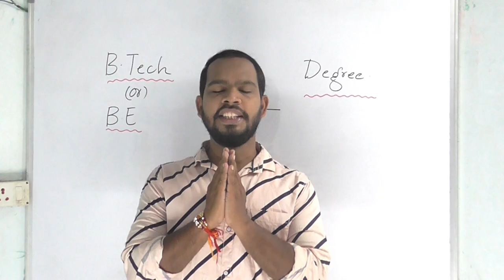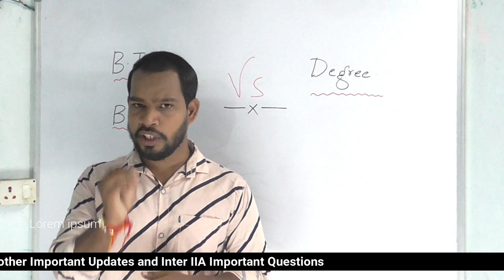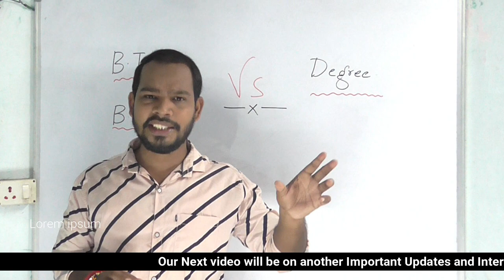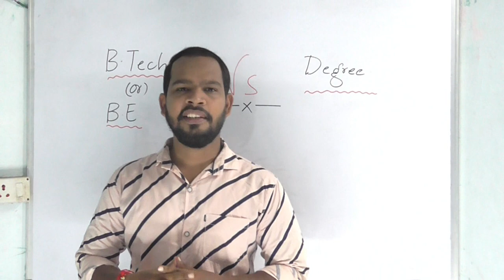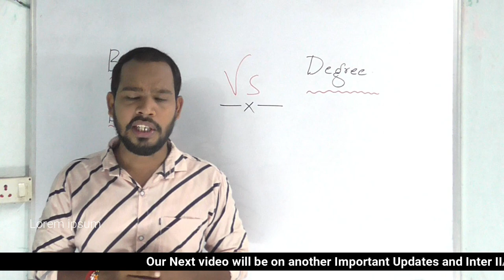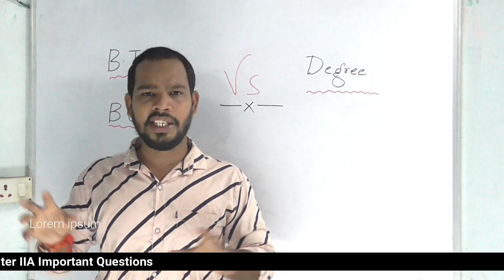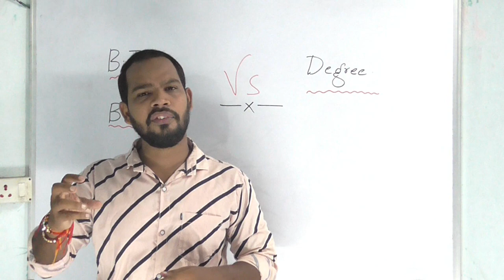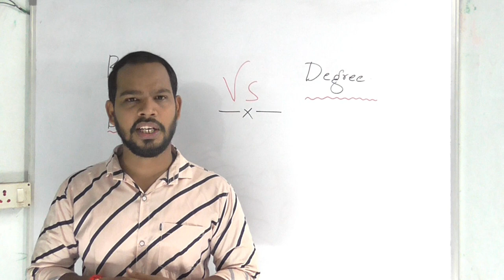Degree Vs B.Tech, Which One is the Best Option To Choose After INTER